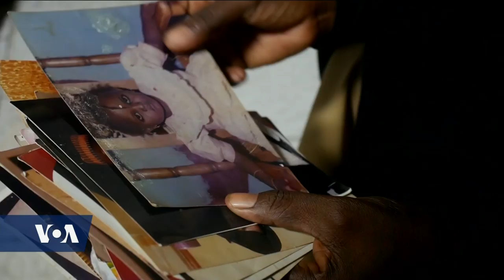Nigeria Shiites Conflict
Tension between a Nigerian Shiite Muslim group and authorities is growing after a court granted permission to label the Islamic Movement of Nigeria a terrorist organization.  Security forces clashed violently with the group as they took to the streets of Abuja this month to call for the release of their leader, Ibrahim El-Zakzaky, who authorities have held since deadly clashes in 2015, despite a court order for his release.